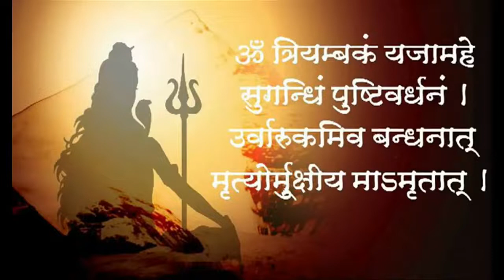श्री जनार्दन स्वामी यांच्या कृपाशीर्वादाने प्रदोष निमित्त योगी माधवगिरी बाबा यांचे सत्संग प्रवचन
🚩जय जनार्दन...🚩
🚩 धर्म जागो जनार्दनांचा 🚩

श्री राष्ट्रसंत जनार्दन स्वामी महाराज यांच्या कृपाशीर्वादाने प्रदोष निमित्त परमवंदनिय योगी स्वामी माधवगिरी बाबा यांचे सत्संग प्रवचन
शुक्रवार दि २७ नोव्हेंबर २०२०